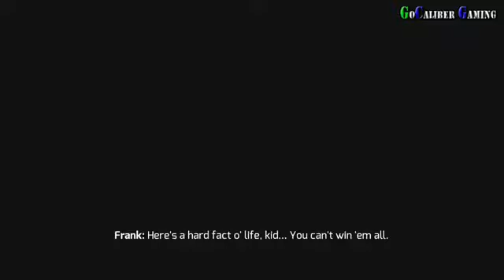Gangster Vegas Episode 1